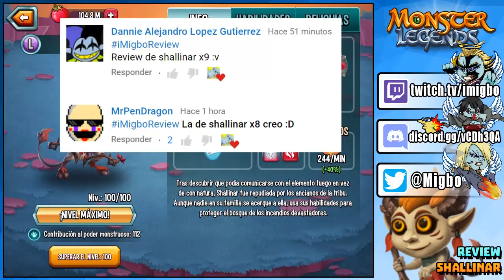SHALLINAR (LV 100) COMBATES PVP - Monster Legends Review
iMigboReview de Shallinar, atacante de fuego muy poderosa, capaz de duplicar su daño y conseguir turno extra, además si le sumas la debilidad pírica su daño se triplica en 3 turnos!

►►DIRECTOS DE VIERNES A DOMINGO!